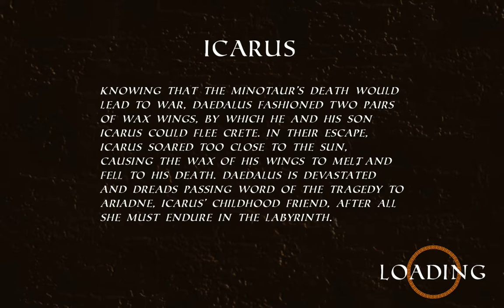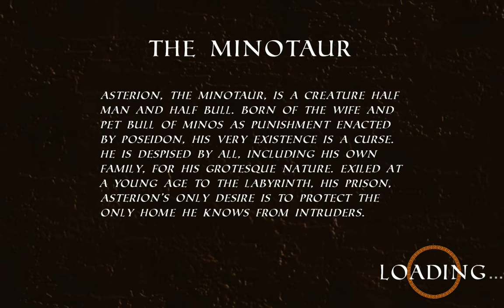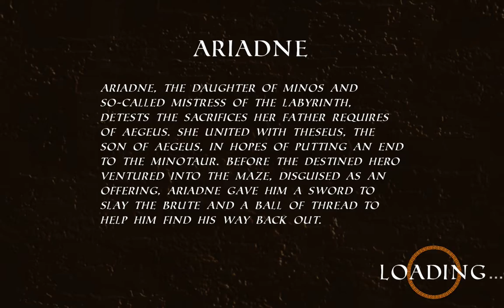The Flaws Of Gravity - Students At Univ. of Utah Made This!